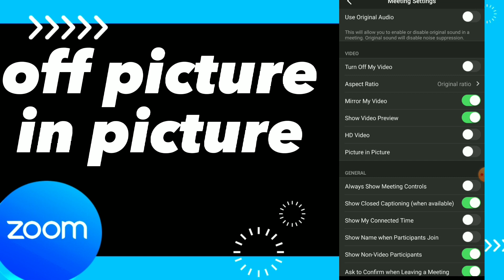How To Turn Off Picture In Picture On Zoom App